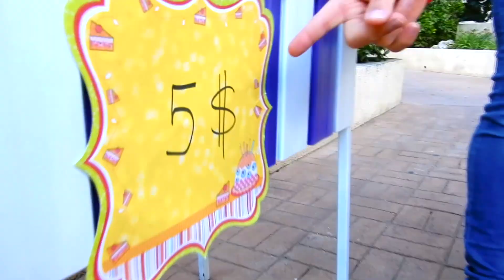Daddy pretend play Candy Store with kids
Eva and Lucas pretend to play candy store with their dad. Dad sells a bunch of real sweets such as pink donuts, marshmallows, lollipops and more. Children want sweets but they don't have money. First Lucas tries to steal a candy but later the salesman offers to help him in return for sweets. Sunny Kids also play with new toys and meet talking birds!